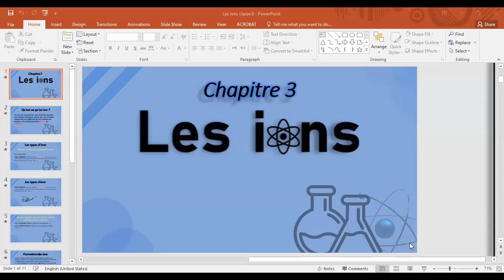EB8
Introduction: les ions